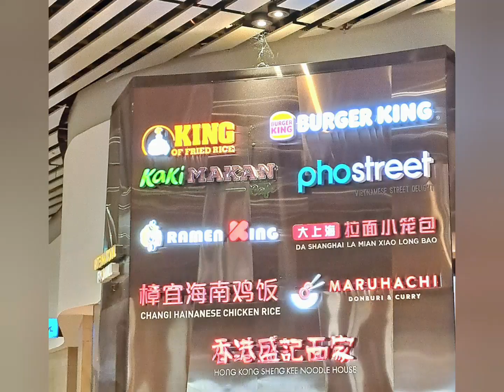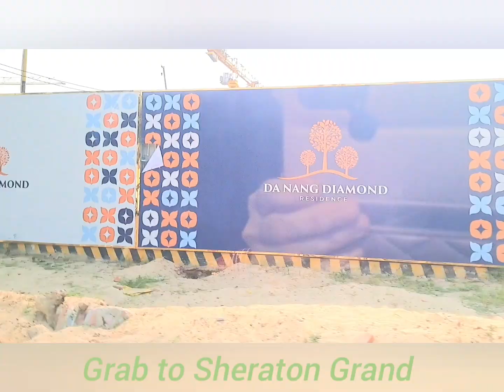Vietnam Sheraton Grand Danang Resort, Da Nang Resort View 🏝🏖🏝